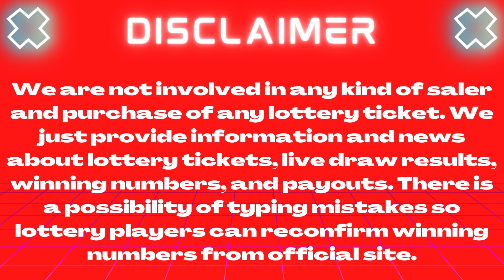Lotto America Lottery Oct 02 2023 – Next Estimated Jackpot Prize $2.45 Million - Winning Numbers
Today 02 October 2023, Find here uploaded Next Estimated Jackpot Lotto America Lottery Results, Top payouts, and winning numbers for today and past 30 days in this video.

The Multi State Lottery Association (MUSL) releases Lotto America Oct 02 2023, results for today Monday. The Multi-State Lottery always conducts Lotto America live drawings Monday, Wednesday & Saturday at 11 p.m. ET.

Find here uploaded Next Estimated Jackpot Lotto America Lottery Results, Top payouts, and winning numbers for today and past 30 days in this video.

The Multi State Lottery Association (MUSL) releases Lotto America August 28 2023, results for today Monday. The Multi-State Lottery always conducts Lotto America live drawings Monday, Wednesday & Saturday at 11 p.m. ET.